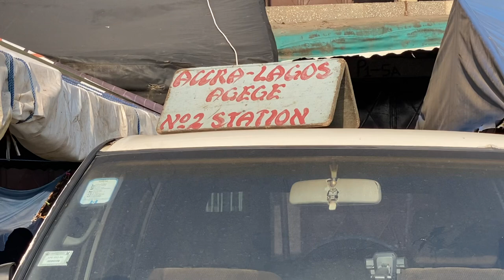Travel Around Africa on the Bus | How to Travel to Benin, Togo, Senegal & Nigeria by Bus from Ghana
Can you travel around West Africa on the bus? Let HIM Tours show you how.